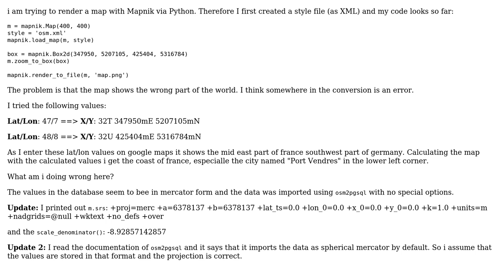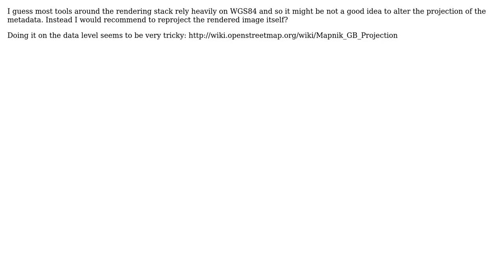GIS: Converting from Lat/Lon (WGS84) to Mercator (UTM) (3 Solutions!!)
GIS: Converting from Lat/Lon (WGS84) to Mercator (UTM)

With thanks & praise to God, and with thanks to the many people who have made this project possible! | Content (except music & images) licensed under CC BY-SA | Music | Images & others | With thanks to user Mapper user Freddy user dreerr and the Stack Exchange Network Trademarks are property of their respective owners. You are responsible for your own actions.